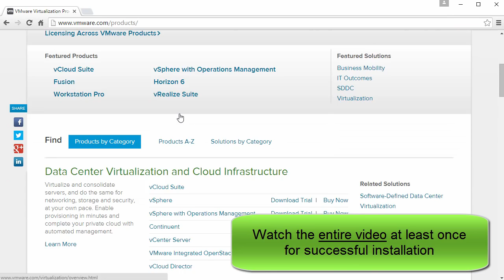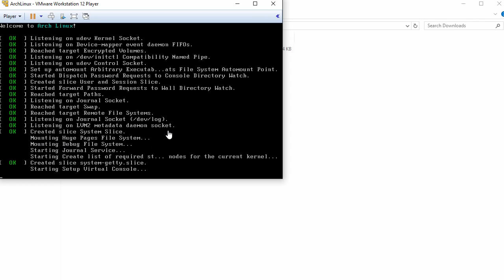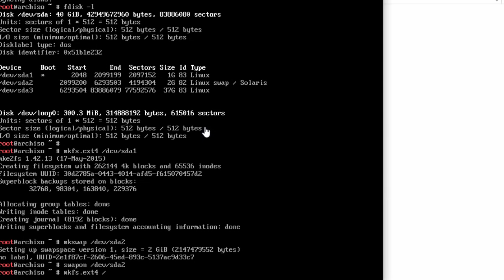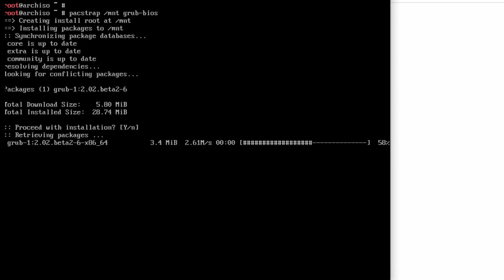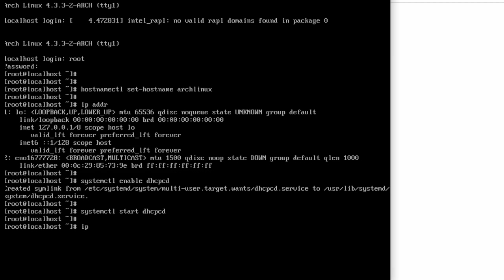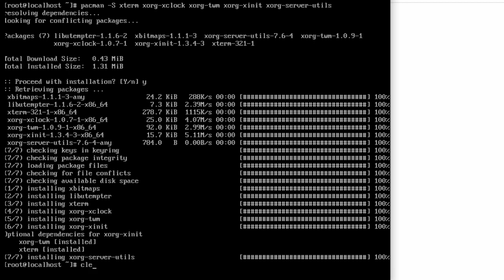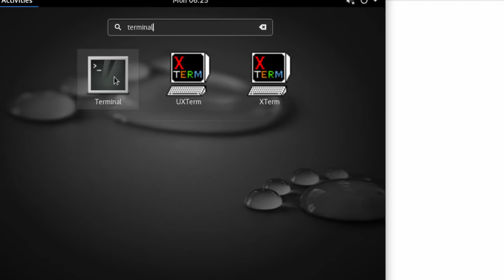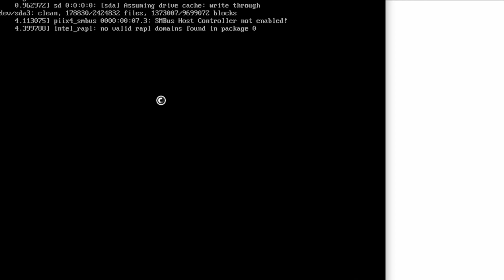How to Install Arch Linux 2016 + GNOME 3 + Open-VM-Tools on VMware Player Free [Subtitle] [HD]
This video tutorial shows how to install Arch Linux 2016 with GNOME 3 Desktop environment on VMware Player free step-by-step. We'll also install Open-VM-Tools for Arch Linux for better performance and usability. It also helps if you install Arch Linux on physical hardware.

Installation Steps in Video:
1- Download and Install VMware Player (00:08)
2- Download Arch Linux 2016 ISO (01:28)
3- Crete a Virtual Machine for Arch Linux 2016 (02:30)
4- Start Arch Linux 2016 Base Installation (03:40)
5- Install GNOME 3 on Arch Linux (12:38)
6- Install Open-VM-Tools for Arch Linux (18:34)

Arch Linux is a rising star in the Linux community. It's designed to be flexible, lightweight and minimal. Arch Linux is the best distribution when it comes to picking something which is totally under user's control. When a user installs Arch, they are actually building their entire OS and choose components they need.
Installing Arch requires a certain level of knowledge with the command line. I advice you to watch the entire video for successful Arch Linux installation!

It's a desktop virtualization application that runs one or more operating systems on the same computer without rebooting. With its simple user interface, unmatched operating system support and portability, it’s now easier than ever for IT professionals to get their users up and running with a corporate desktop. If you want to learn more about virtual machines or run virtual machines at home in a non-commercial environment you may use VMware Player at no cost.

BTC: bc1qwtus98fmqwruvd2fdmcryrtrzy6rpheumjh5w9
ETH: 0x95ef4340F1D428C091AA5729FE2dB30f41e1EeC4
LTC: ltc1qnvwrhxhrhzg3mzvz052ppjckmjs3k8vgjkgg9m
XRP: rP24VnD9Y9g3WmfPJ9cZi3wWMZ8Ucgfvey